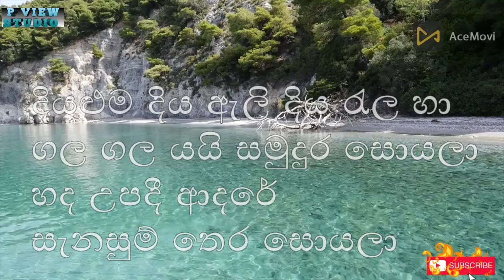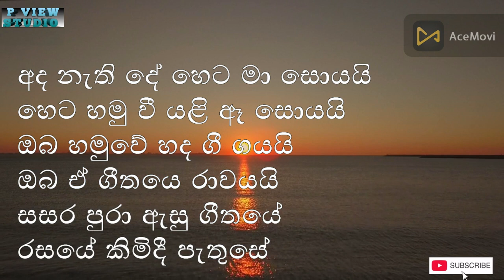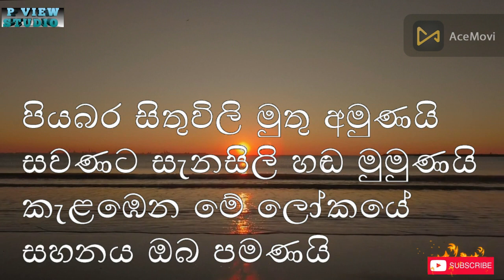Diyaluma Diya Ali Karaoke - දියළුම දිය ඇලි | Mervin Perera| without voice | p view studio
Artist  - Mervin perera
Lyrics  - Premakeerthi De alwis

දියළුම දිය ඇලි දිය රැල හා
ගල ගල යයි සමුදුර සොයලා
හද උපදී ආදරේ
සැනසුම් තෙර සොයලා
හද උපදී ආදරේ
සැනසුම් තෙර සොයලා
අද නැති දේ හෙට මා සොයයි
හෙට හමු වී යළි ඈ සොයයි
ඔබ හමුවේ හද ගී ගයයි
ඔබ ඒ ගීතයෙ රාවයයි
සසර පුරා ඇසු ගීතයේ
රසයේ කිමිදී පැතුසේ
සඳවත කුමටද ඔබ නැති දා
හිරු නැග පල නැත ඔබ නැති දා
සඳ හිරු හා ආදරේ
මොකටද ඔබ නැති දා
රසයේ කිමිදී පැතුසේ
පියබර සිතුවිලි මුතු අමුණයි
සවණට සැනසිලි හඬ මුමුණයි
කැළඹෙන මේ ලෝකයේ
සහනය ඔබ පමණයි
මෙම චැනලයෙන් පළ කරන සෑම ගීතයකම අයිතිය ගීතයෙ මුල්  නිර්මා්ණකරුවන් සතු වේ...

For those who like to sing songs
So I will continue to bring you beautiful karaoke songs like this